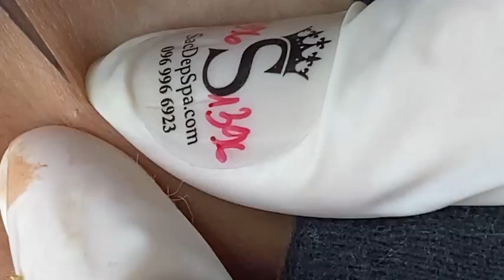𝐓𝐡𝐞 𝐁𝐞𝐬𝐭 𝐏𝐢𝐦𝐩𝐥𝐞 𝐏𝐨𝐩𝐩𝐢𝐧𝐠 𝐕𝐢𝐝𝐞𝐨𝐬 𝐘𝐨𝐮’𝐯𝐞 𝐄𝐯𝐞𝐫 𝐒𝐞𝐞𝐧